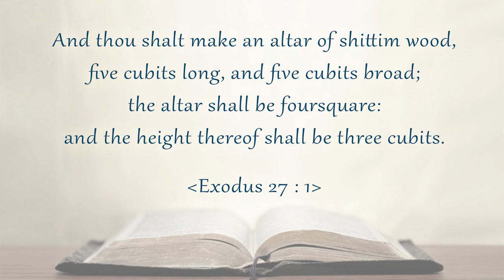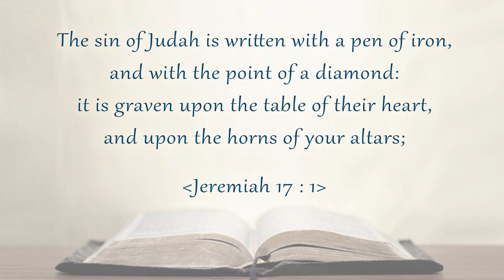Bible Lectures on the Tabernacle - 10. The Altar (The Very First Thing You Need to See)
Bible Lectures on the Tabernacle by pastor Peter Jo from Good News Boston Church
10th Story : The Altar (The Very First Thing You Need to See)